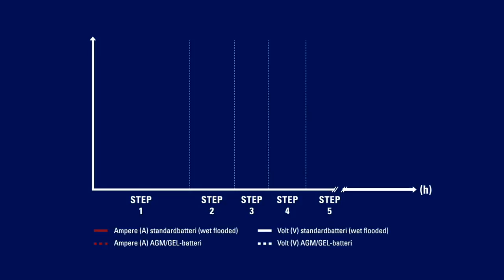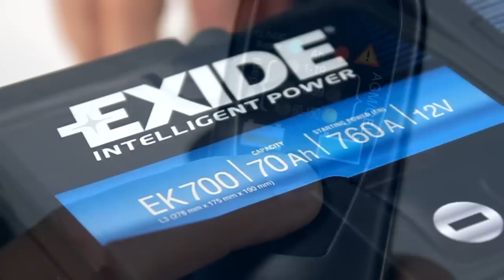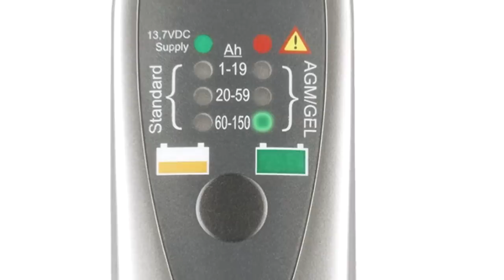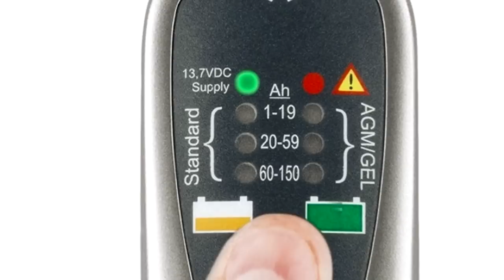HENNING SOLBERG PRESENTERER EXIDE BATTERILADER!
Henning Solberg presenterer det siste innen batterilader-teknologi!

"Med en lader fra Exide slipper du å lure på om sportsbilen vil starte før den første vårturen, eller om motorsykkelbatteriet er ladet. Du har full kontroll og slipper kjedelige overraskelser. Exide har brukt den siste teknologien for å lage en batterilader som lever opp til det høye nivået du forventer fra oss. Vi er en av verdens ledende batteriprodusenter, og da er kun det beste godt nok. Derfor har vi utviklet en serie ladere for 12-voltsbatterier"